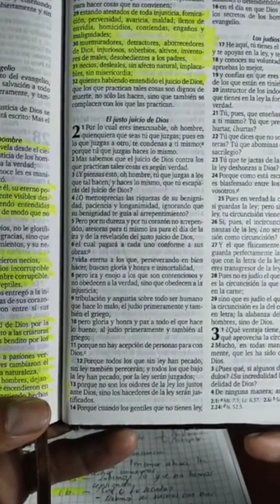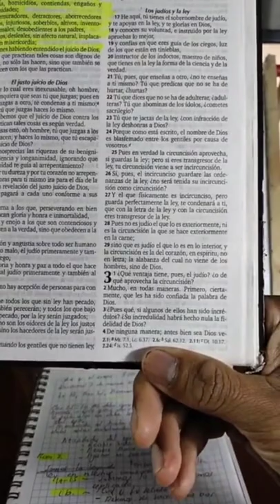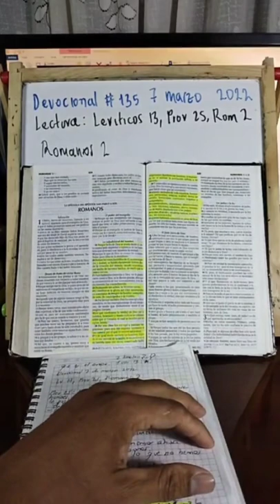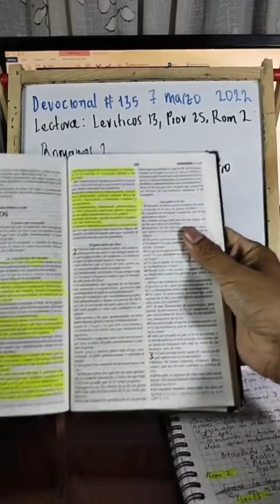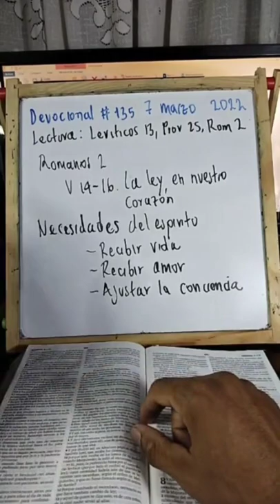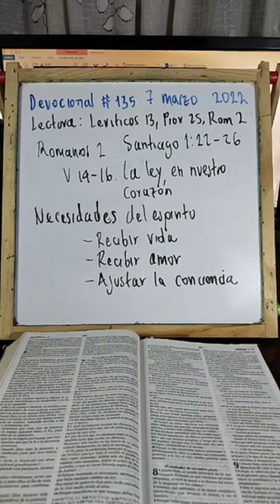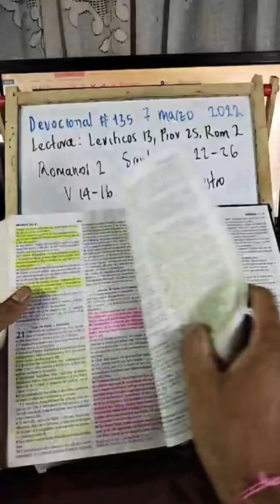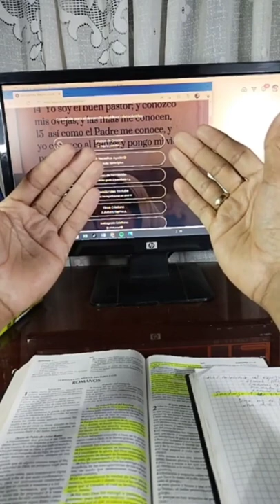⭕DEVOCIONAL ☀️En Vivo. Tema: Un ajuste de Conciencia. Lectura Romanos 1 📖 7.3.2022 #136